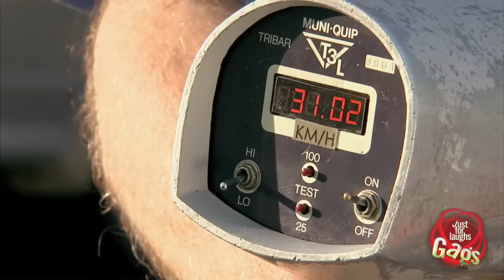Speeding Ticket Prank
Over zealous and sensitive police officer wants to give a ticket for speeding by 1 km over a 30 km speed limit. Then he breaks down crying when people point out he's being a jerk.

Juste pour rire les gags, l'émission de caméra cachée la plus comique de la télé!